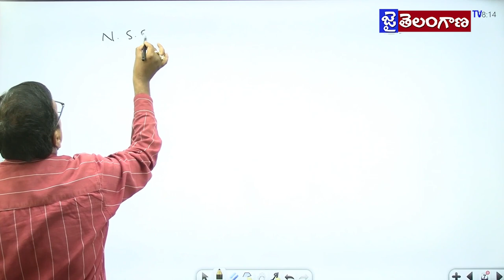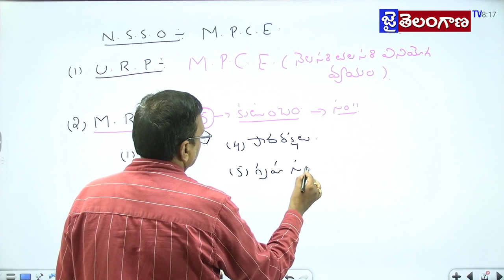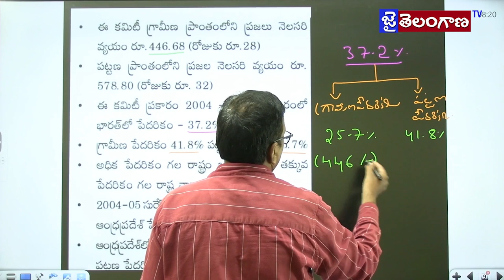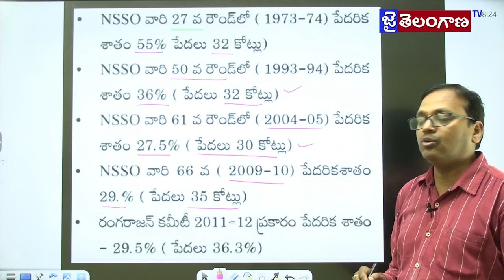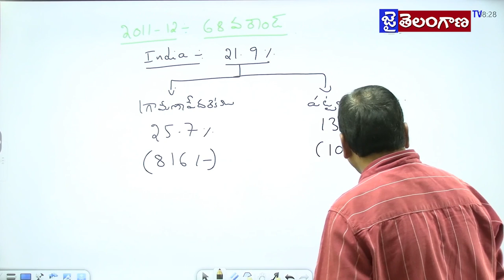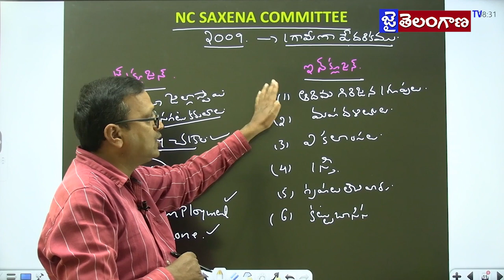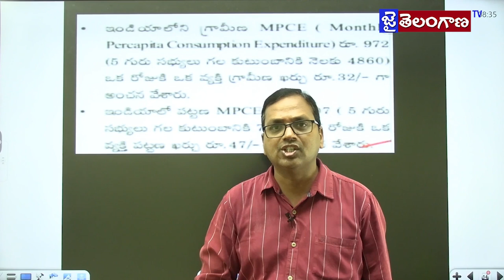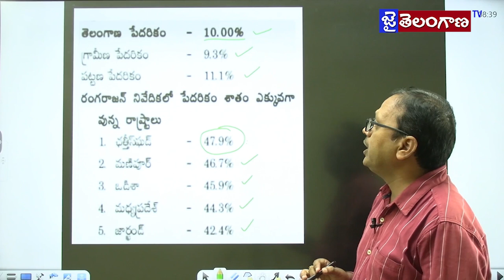POVERTY | పేదరికము | Part - 2 | Group - 2 | Prof . Pannala Sravan Kumar | JaiTelanganaTV